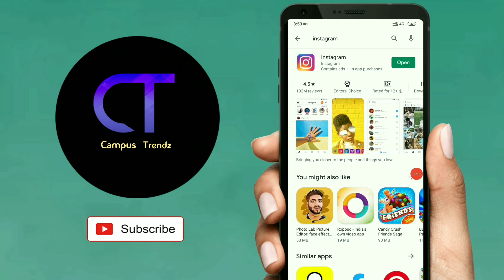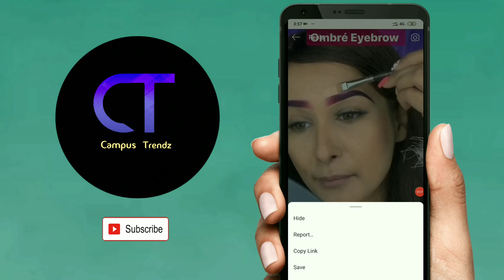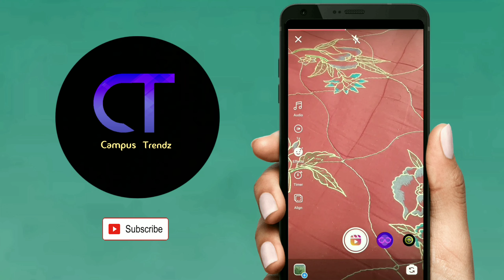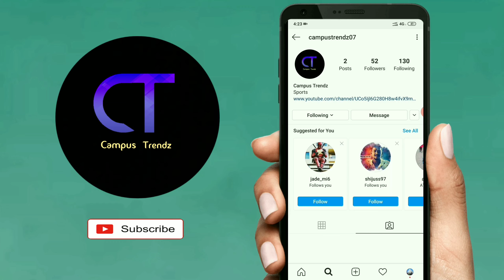ടിക് ടോക്കിനെ വെല്ലാൻ ഇൻസ്റ്റാഗ്രാം എത്തി // Instagram new features // Alternative of tiktok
Alternative App for Tik Tok app
Best Tiktok Alternative
How To Use Instagram Reels in Malayalam
Instagram reels
Tik Tok is back
Instagram new updates
New update of instagram
insta new update
new update of insta
How to add videos in instagram
How to add videos in instagram malayalam
Malayalam tutorial

Instagram is going to launch a new short video platform for tiktokers in their latest new update. Instagram is going to release new short video platform Instagram reels .

Campus trendz
tech videos
malayalam

USING PHONE